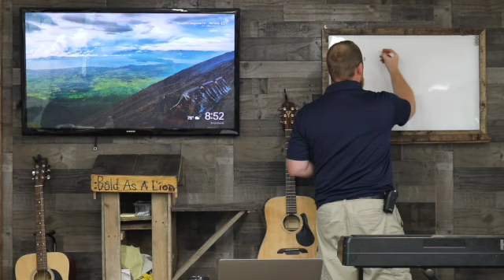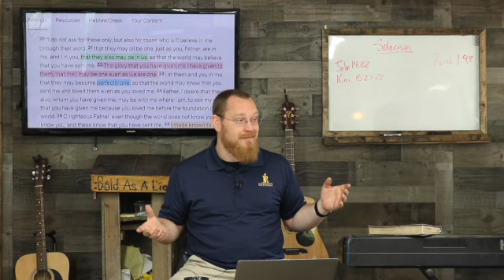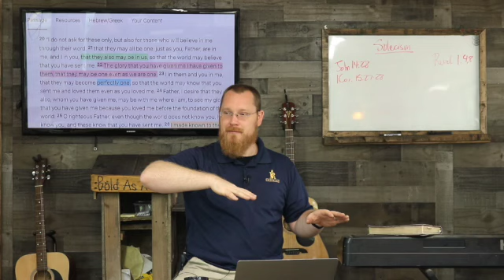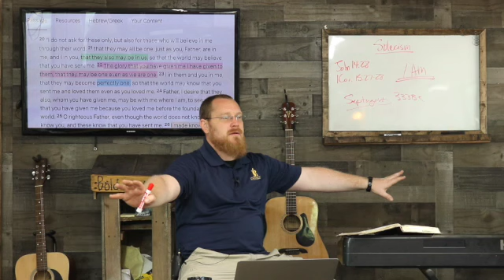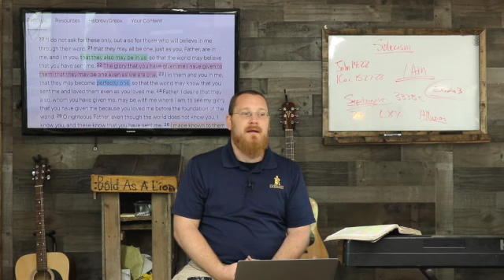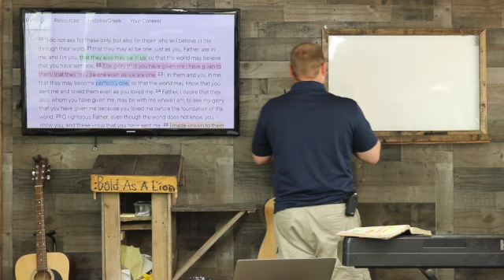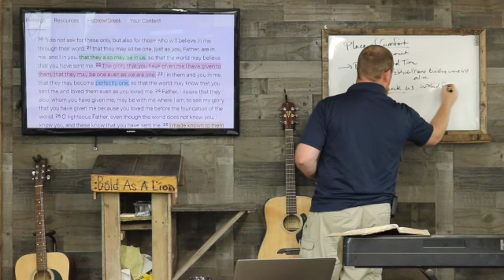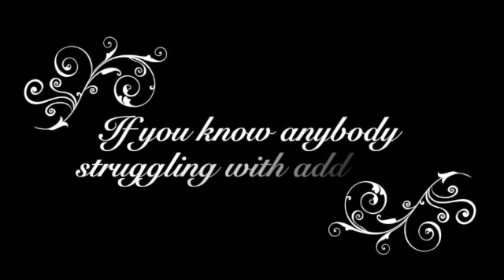The Father Is Greater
Who does Jesus receive his glory from?
Who do we as followers of Jesus receive our glory from?

Zach Speegle deals with these questions and more in today's teaching.